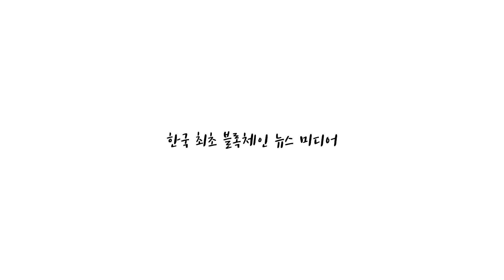[블록톡(Block talk)] "이더리움이 리눅스라면 NEM은 엑셀" -NEM 부사장 단독 인터뷰!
블록미디어가 지난 23일 강남역 근처에서 진행된 NEM의 서울 밋업 현장에 참석, 제프 맥도날드 NEM 부사장과 단독 인터뷰를 진행했습니다.

밋업은 블록체인 기술 자체에 대한 이해도를 높일 수 있는 내용에서 시작해 캐터펄트(Catapult) 릴리즈를 앞두고 관련 정보가 공유되는 자리로 마무리됐는데요.

보다 자세한 인터뷰 내용은, 영상으로 확인해주세요!